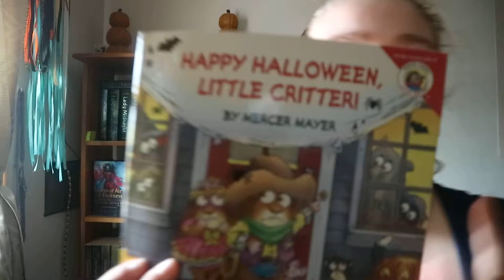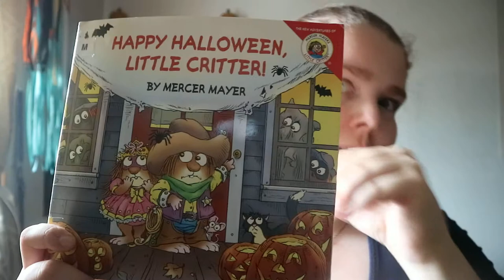Happy Halloween, Little Critter